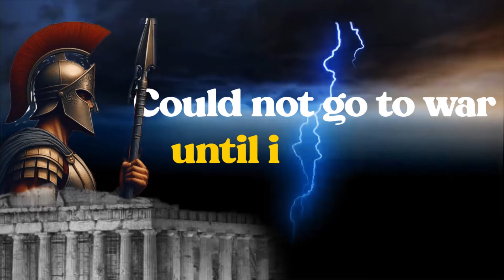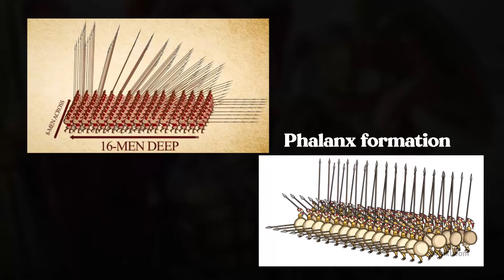King Leonidas - 300 Wasn't Enough: The Last Stand of King Leonidas at Thermopylae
Forget Hollywood's depiction! King Leonidas' story is even more incredible.  This video delves into the true tale of Leonidas, the Spartan king who led 300 warriors against a seemingly invincible Persian army at Thermopylae.  We'll explore the reasons behind the legendary last stand, the cunning strategies employed by Leonidas, and the immense courage displayed by his Spartan forces.  Discover the impact of this battle on the course of the Greco-Persian Wars and how Leonidas' defiance became a symbol of unwavering courage that continues to inspire us today.  But was it truly a "suicide mission" as some claim, or was there a deeper strategic purpose behind Leonidas' actions?  Join us as we separate fact from fiction and unpack the legacy of King Leonidas, a warrior king whose roar of "Come and Get Them!" echoed through the ages.
 ❁ ʏᴏᴜʀ 1 ꜱᴜʙꜱᴄʀɪʙᴇ ᴄᴀɴ ᴍᴀᴋᴇ ᴍʏ ᴅᴀʏ ❁
⇝ Support Us.

✪ Popular Uploads

Video Credits

∴ DMCA Policy

All the content in My Video or in Thumbnail is either submitted to me by Email or is readily available in various places on the Internet and believed to be in the public domain.